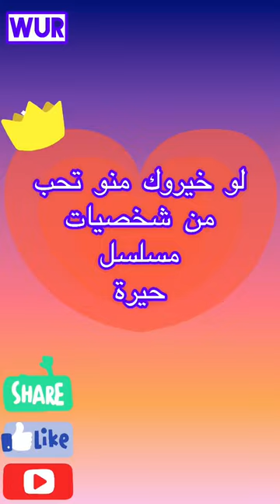يلا نلعب لو خيروك تحدي مسلسل حيرة ❤️‍🔥 الكساندر علوم/بكر خالد/زهراء بن ميم/براء الزبيدي